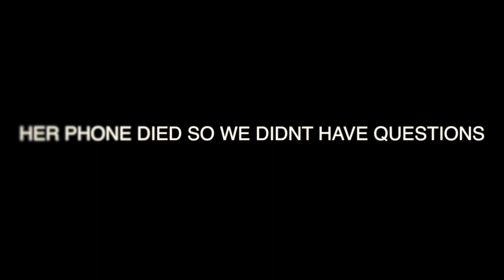I HATED MY BESTFRIEND | BESTFRIEND TAG PT.1 W/ BESTFRIEND ADVICE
I LOVE THIS GIRL WITH MY ENTIRE HEART. AND I DON'T KNOW WHAT ILL DO WITHOUT HER!! IF you're reading this CALEH. Thank you so much for being who you are to me and most of all yourself. You are truly the definition of a FRIEND. I can go on and on about you and our friendship, but this is not a place to write a book. lol I LOVE YOU GIRL and THANK YOU FOR BEING A GREAT FRIEND TO ME -inDchronicals.

I HOPE YOU ALL ENJOYED THIS VIDEO. A special thanks to all my SUBBIES INDNATION I LOVE YOU GUYS!!! - peace. Love. HAPPINESS & good VIBES ONLY!!